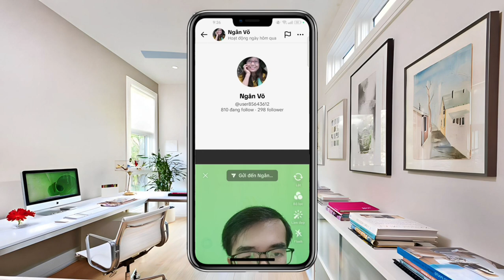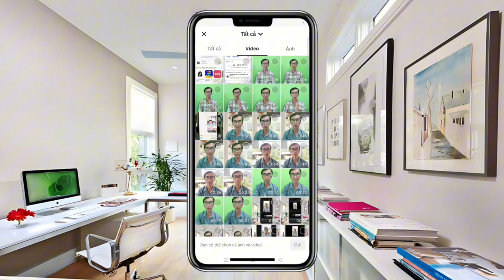Tiktok gửi được hình ảnh video tính năng mới